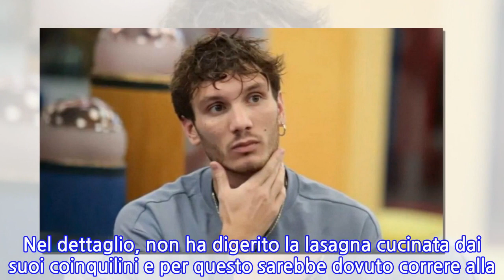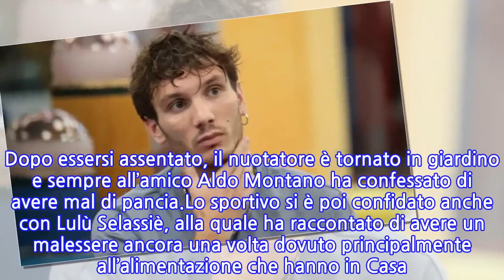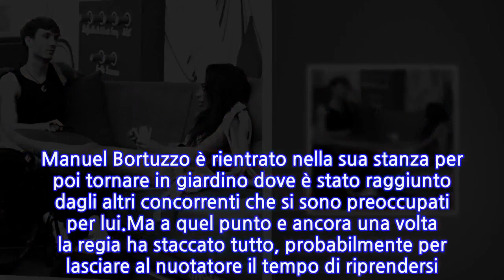“Sta di nuovo male…”. Ancora problemi per Manuel Bortuzzo al GF Vip 6 e la regia...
Ancora problemi per Manuel Bortuzzo al GF Vip 6. Solo qualche giorno fa, a inizio settimana, il nuotatore non era stato bene e aveva fatto preoccupare subito Aldo Montano e Lulù Selassié, le persone a lui più vicine nella Casa. Ma anche il pubblico del reality show si è allarmato quando ha notato che la regia aveva staccato tutto.Ma per fortuna, niente di grave: Manuel Bortuzzo sarebbe stato colpito da una brutta indigestione. Nel dettaglio, non ha digerito la lasagna cucinata dai suoi coinquilini e per questo sarebbe dovuto correre alla toilette, soccorso da Aldo Montano. Tutto, per fortuna, è rientrato nel giro di poche ore e lui è tornato in perfetta forma. Ma giovedì notte un altro malessere dopo l’aperitivo che, è evidente, per lui non si è concluso nel migliore dei modi.Dopo cena, infatti, Manuel Bortuzzo ha cominciato ad accusare un fastidio e si è ritirato nella stanza privata che gli autori del GF Vip gli hanno messo a disposizione sin dal primo giorno. Dopo essersi assentato, il nuotatore è tornato in giardino e sempre all’amico Aldo Montano ha confessato di avere mal di pancia.Lo sportivo si è poi confidato anche con Lulù Selassiè, alla quale ha raccontato di avere un malessere ancora una volta dovuto principalmente all’alimentazione che hanno in Casa. Manuel Bortuzzo è rientrato nella sua stanza per poi tornare in giardino dove è stato raggiunto dagli altri concorrenti che si sono preoccupati per lui.Ma a quel punto e ancora una volta la regia ha staccato tutto, probabilmente per lasciare al nuotatore il tempo di riprendersi. Sui social la scena è stata commentatissima e c’è chi dà la colpa alla tensione in Casa tra Aldo Montano e Alex Belli e chi invece a dei veri e propri problemi di salute. Entrambi comunque, nonostante le incomprensioni tra loro, si sono mostrati in pensiero per Manuel. Ma questo atteggiamento della regia del GF Vip 6 che continua a staccare repentinamente le riprese sta confondendo molto il pubblico più social.
INFORMATION
• Source: caffeinamagazine